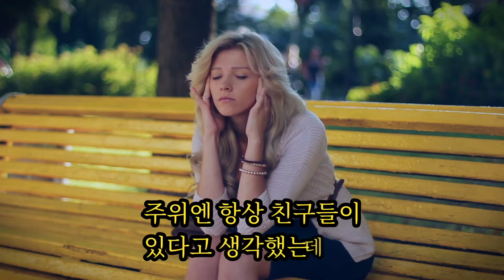시[詩]🌻어느날의 커피ㆍ이해인ㆍdstv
"좋아요👍"구독🔍"알람🔔"설정은 관심과 사랑입니다

어느날의 커피

​어느 날
혼자 가만히 있다가

갑자기 허무해지고
아무 말도 할 수 없고

가슴이 터질 것만 같고
눈물이 쏟아지는데

누군가를 만나고 싶은데
만날 사람이 없다

주위엔 항상 친구들이
있다고 생각했는데,

이런 날 이런 마음을
들어줄 사람을 생각하니

수첩에 적힌 이름과
전화번호를 읽어

내려가 보아도
모두가 아니었다.

혼자
바람맞고 사는 세상.

거리를
걷다 가슴을 삭히고

마시는
뜨거운 한 잔의 커피.

아, 삶이란
때론 이렇게 외롭구나.

이해인